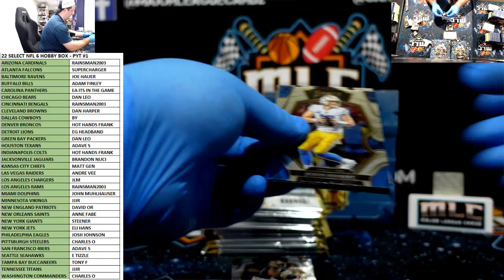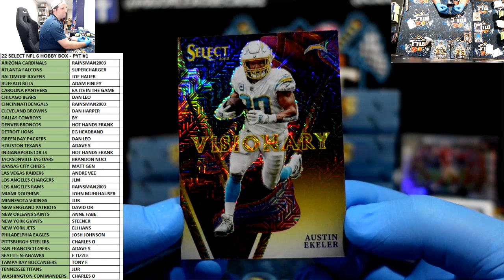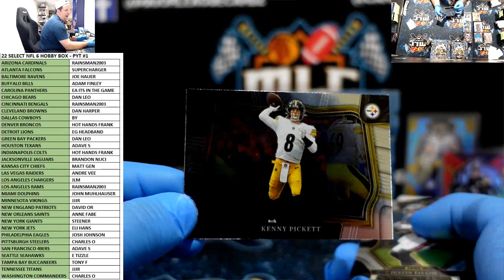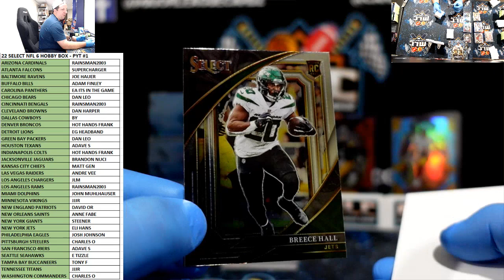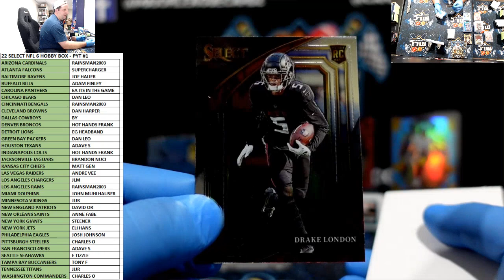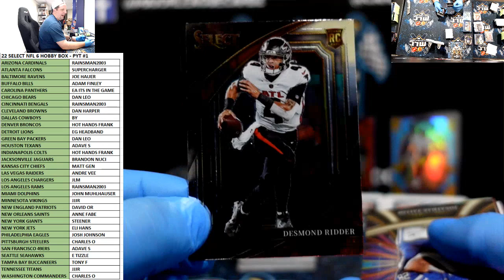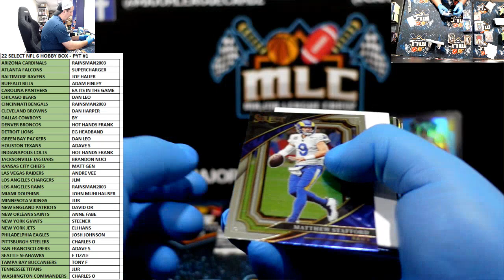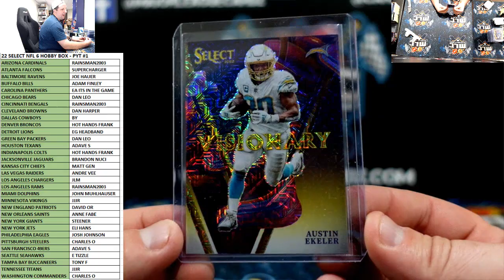22 SELECT NFL 6 HOBBY BOX - PYT #1